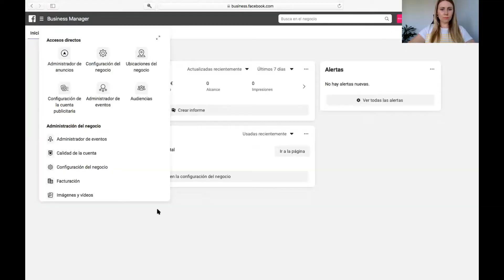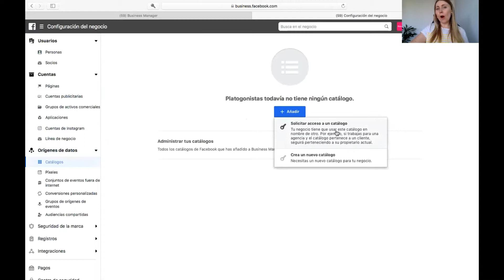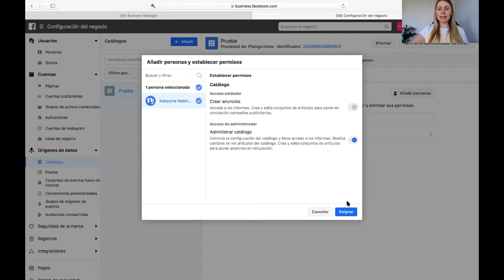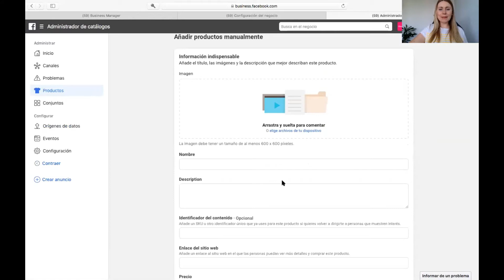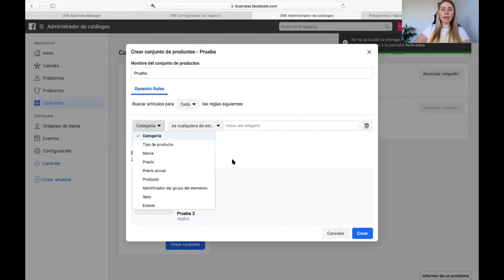Como ACTIVAR INSTAGRAM SHOPPING 🛍 para Vender más Delivery (Tutorial paso a paso)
🎁 MASTER CLASS GRATUITA 👉🏻 CONTENIDO de VALOR: qué es y cómo aplicarlo en tu Negocio Gastronómico

Aprende a configurar y activar Instagram Shopping para tu negocio con este tutorial paso paso en español. Instagram Shopping es una opción que te permite etiquetar productos en tus publicaciones y enlazarlos con el link directo de tu página de venta.

👇👇👇 ¿QUIÉN SOY? 👇👇👇

Hola, soy Katy.
¿Y tú, eres un emprendedor y tienes un proyecto gastronómíco que te apasiona y quieres sacarlo adelante?
Sabes que para esto deberías mejorar tu presencia en Instagram y necesitas ayuda para hacerlo.

Me demoré casi 5 años desarrollando mi marca personal Healthy Katy porque no tenía los conocimientos necesarios y aprendía vía prueba y error. De esta manera he construido la comunidad de más de 25.000 personas en Instagram y ya he ayudado a varios restaurantes de Barcelona a potenciar su marca en Instagram. Por esto pongo mis conocimientos en tus manos, para que alcances tus objetivos en el menor tiempo posible.